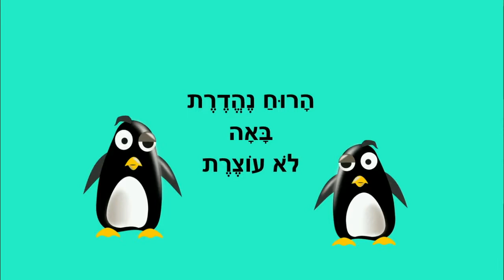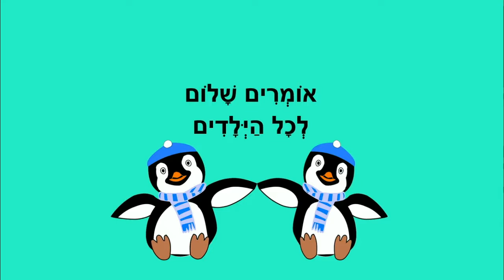חורף בגן - סיפור ילדים לעונת החורף - כתבה: ריקי זקן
חורף בגן
סיפור ילדים